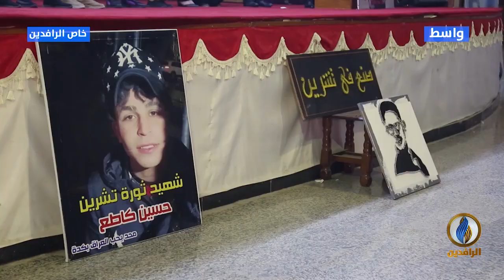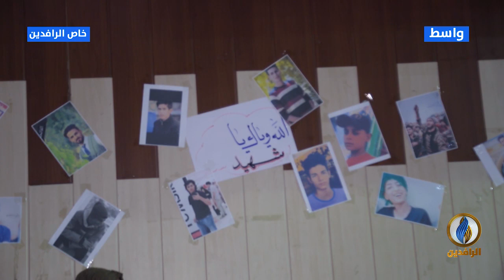مع_الناس | مهرجان واسط لاستذكار شهداء